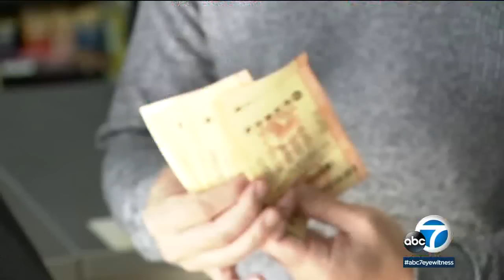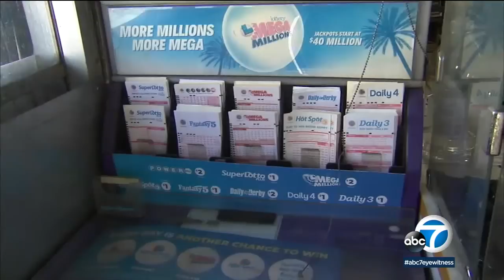CA woman, coworkers spend $3,300 in Powerball tickets for office pool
A Chino Hills woman and 32 of her coworkers all pitched in $100 each to spend a whopping $3,300 in Powerball tickets, hoping to win that massive $1.6 BILLION jackpot!